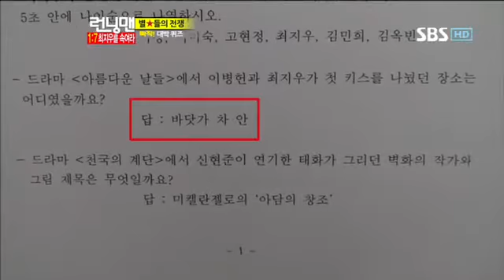런닝맨 최지우 258회 #8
런닝맨 최지우 258회 #